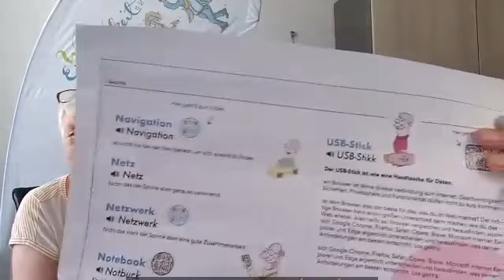Wir versilbern das Netz! Das neue Erklärbuch - Crowdfunding Kampagne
Nun ist es offiziell, es wird ein 2.Buch von "Wir versilbern das Netz" mit dem Titel "Das neue Erklärbuch" geben.

Die Inhalte wurden bereits von den Versilberten und unserer Vorständin Dagmar Hirche abgeliefert, müssen jedoch von einer Autorin noch angepasst werden. Zudem wird der Zeichner Tobi weitere Cartoons hinzufügen.
Damit das alles finanziert werden kann, einschl. Papier, Druck und Versand wird Geld benötigt, leider viel Geld.
Deshalb wollen wir das Buch über eine Crowdfunding Aktion finanzieren .
Das ist unsere Crowdfunding Aktion:
Fragt Ihr Euch gerade"Crowdfundig Aktion. , Crowdfundig Aktion... "Was das denn nun wieder? " weil Ihr den Begriff noch nie gehört habt?

Seht Ihr. , genau deshalb ist ein weiteres Erklärbuch mit neuen Erklärungen und Inhalten notwendig.

Unsere Crowdfundig Aktion für das neue Buch wurde bereits eröffnet und wir freuen uns über jede, wirklich jede finanzielle Unterstützung.
Egal ob 5 EUR,  500 EUR oder mehr.

Natürlich erklären wir schon einmal an dieser Stelle den Begriff"Crowfundig" und was dahintersteckt.

Bitte einfach weiterlesen.

Was bedeutet das Wort nun eigentlich?
Mit Crowdfunding lassen sich private Projekte, innovative Produkte, Immobilien, Startups, etablierte Unternehmen und vieles mehr finanzieren.
Das Besondere beim Crowdfunding ist, dass eine Vielzahl von Menschen ein Projekt finanziell unterstützen können und erst durch diese finanziellen Hilfen häufig möglich wird das gewünschte Projekt zu verwirklichen.
Dabei wenden sich die Projektinitiatoren direkt an die Öffentlichkeit, um möglichst viele Interessenten für diese gemeinschaftliche Finanzierung zu gewinnen.
Die Realisierung liegt somit in den Händen der Spender und  wird  nicht durch eine traditionelle Instanz  – wie z.B. eine Bank oder Förderinstitution – sondern direkt durch die Crowd Aktion entschieden.
Das Wort setzt sich aus den englischen Begriffen Crowd (Menschenmenge) und Fundig (Finanzierung) zusammen. In Deutschland ist diese Art der Finanzierung auch unter dem Begriff Schwarmfinanzierung bekannt.
Der Betrag den das Unternehmen Crowd als Gegenleistung  für Ihr Geld erhält, hängt vom jeweils gewähltem Crowdfunding-Modell ab.

Bitte denken Sie/Ihr daran:

Jeder Euro bring uns näher an das Ziel.

Gerne können Sie sich auch das bereits erschiene Buch „WIR VERSILBERN DAS NETZ! Das Mutmachbuch bestellen. Es wäre sicher auch ein kleines Päsent, das Ihnen und anderen Freude mach.

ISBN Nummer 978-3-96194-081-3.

So, nun bin sehr gespannt ob uns das gelingt.

Ihre Dagmar Hirche